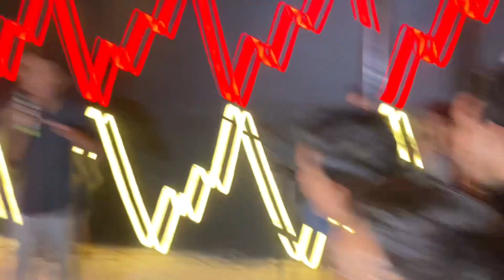OPEN MIC NIGHT IN BAHAWALPUR❤️ | MOIRA BY LEZZGRILL | JAM BHAI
Pakistan creators club organized second open my session in collaboration with Moira by Lezzgrill on 3rd December 2022. So one more open mic and one more full of fun crazy night come to a successful and with the hard work Of Pgc team of course,cuz as they say “Team work is the extreme work”We all wear on your feet day and night to make the time of our audience worth it, and overwhelming response was all we need. Every artist played the best and made every minute as Devil May care anyways, but we always have a room for improvement right?? so what time will keep it up and we will make sure to amaze you with you all with even greater vocals, beautiful write ups, full of energy beats, and our relateble poets,